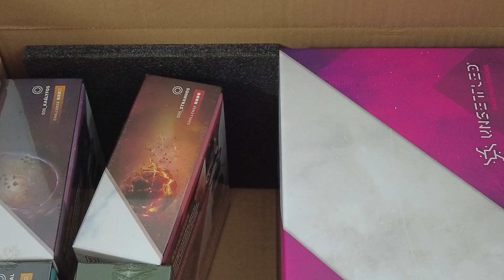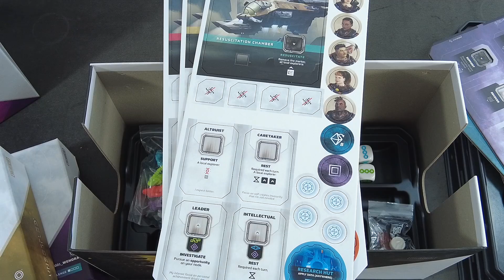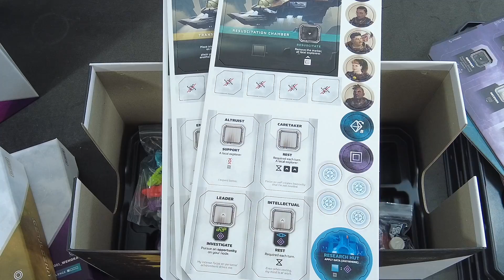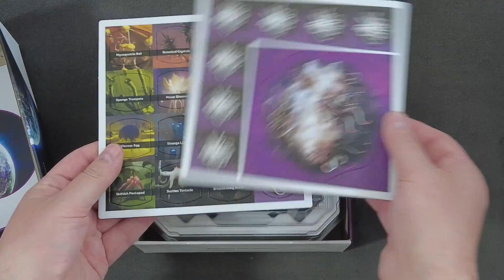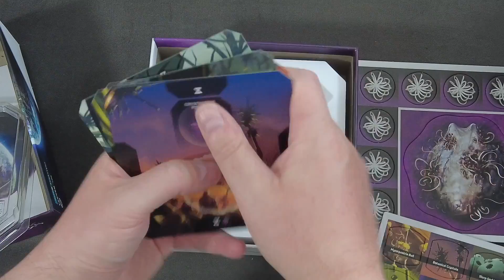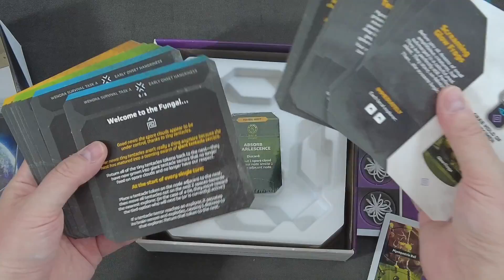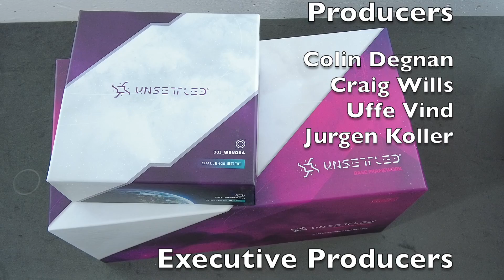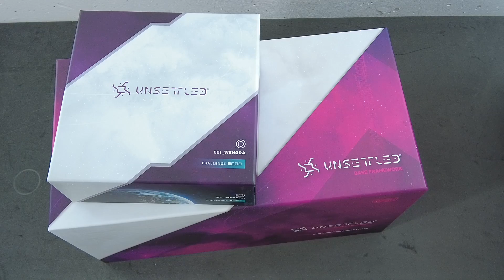Unboxing Unsettled (Boardgame)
In this video I unbox the Kickstarter version of "Unsettled" - the board game about simply surviving on a hostile planet (even though the core box alone comes with two different planets to choose from).